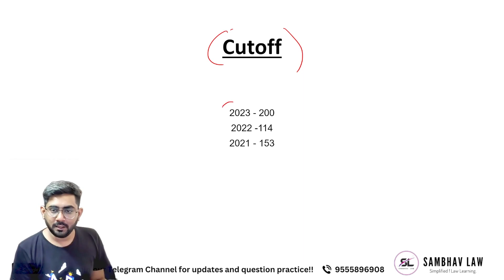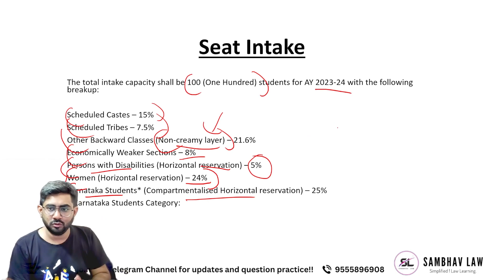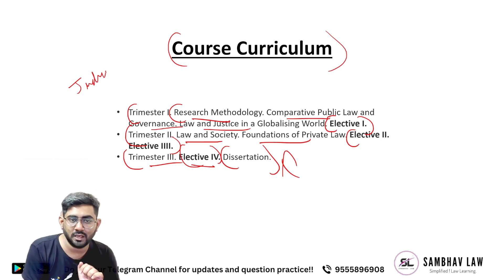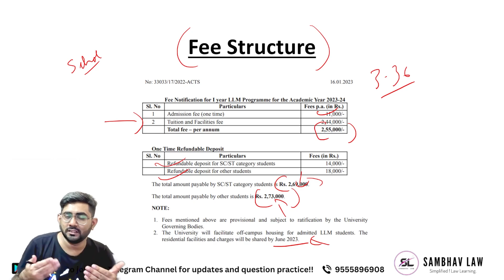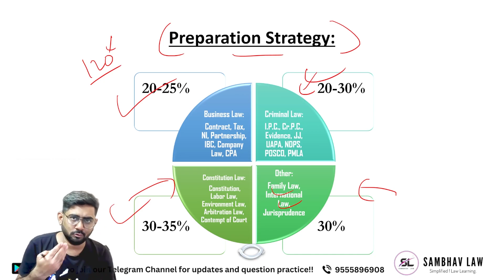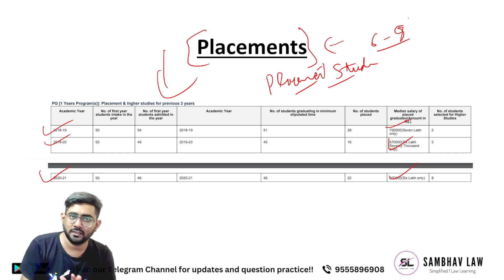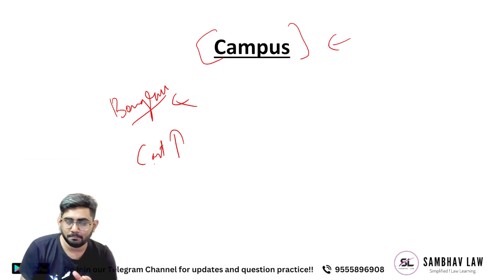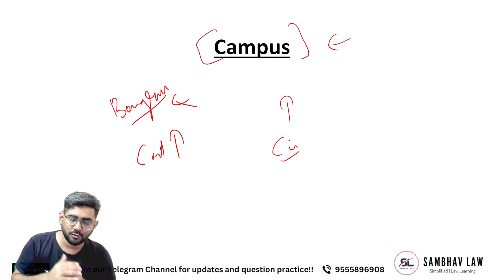LLM from NLSIU | NLSIU LLM Placement | NLSIU LLM Details| All About LL.M from NLS Bengaluru NLSIU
🎓 Discover LL.M. at NLSIU, Bangalore via CLAT LLM PG Exam! 🎓

Thinking of pursuing LL.M. from NLSIU, Bangalore? Look no further! In this video, we've got you covered with all the essential information you need to know.